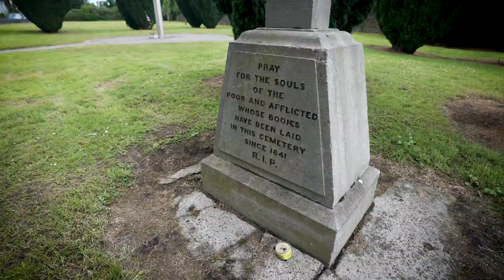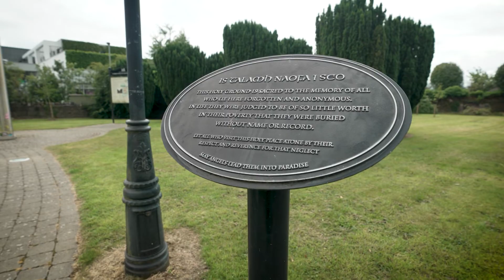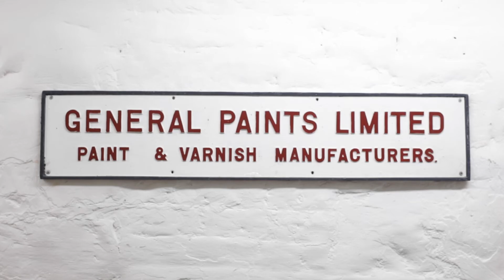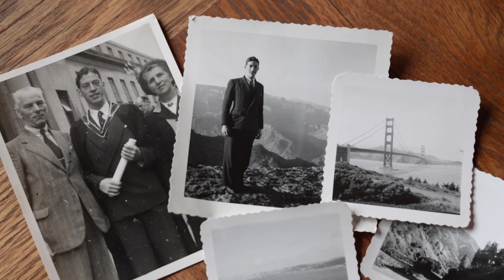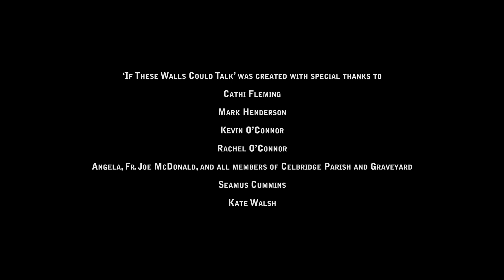Celbridge Workhouse Video for Heritage Week 2021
A rare peek inside Celbridge Workhouse in a video history compiled by General Paints Group for Heritage Week 2021. Presented by Cathi Fleming with video coverage by Mark Henderson, introducing new Managing Director of General Paints Group, Rachel O’Connor.